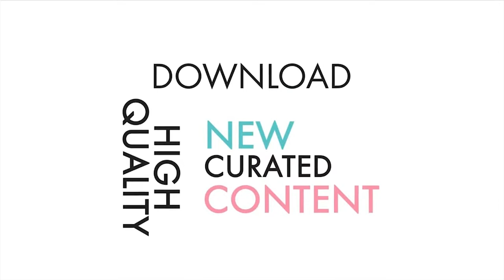Healthy Food Animation Green Screen | Meat and Vegetable